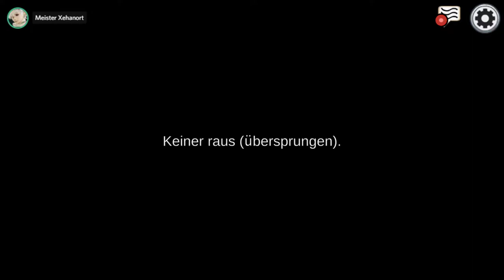[13] Eine riskante Strategie || Among Us – Let’s Play